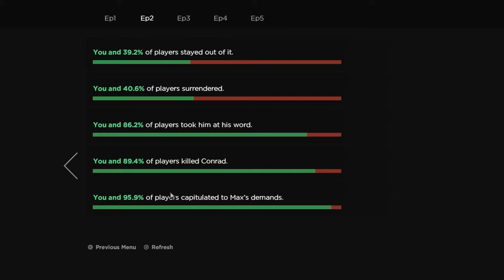The Walking Dead Game S3 E3 P1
My Stuffs!!!
Blizzard tag/overwatch name: Skiddles#21289

Big thank you to the people who have patroned to me so far, if you want to do the same then click the link above to check out all the details!!!
Thank you to Death2All for your support, if you want to check them out go over to their twitter @
Thank you to Kibaochiseki for your support, you didn't want anything adding here but i still love ya :D
Thank you to FoxBot for your support, if you want to check them out go over to their youtube @

Speaking of checking things out, make sure to check out the squads website! Here you can find out when any of us are streaming and links to all of our youtube channels, twitch channels and also twitter accounts, make sure you check them all out!!!